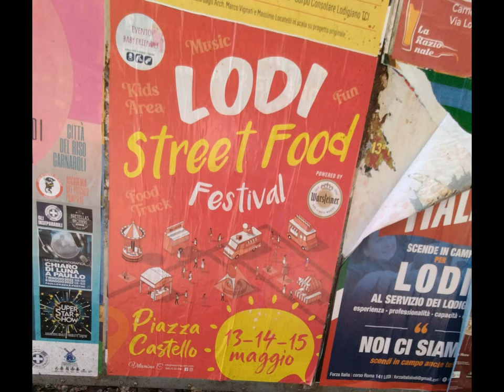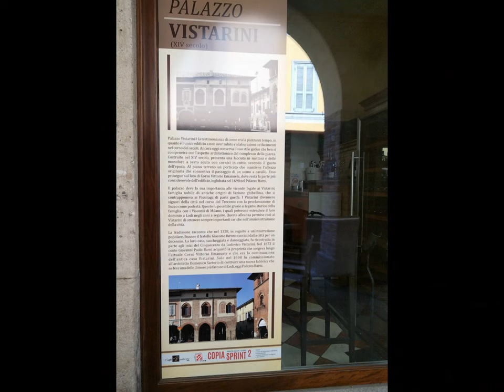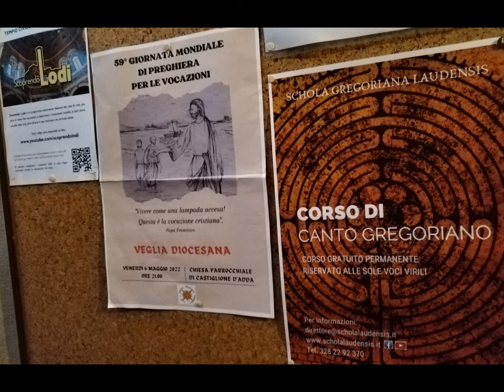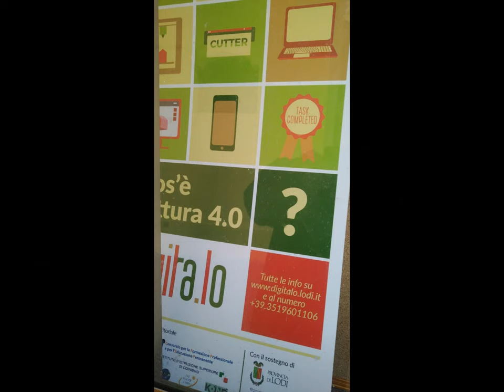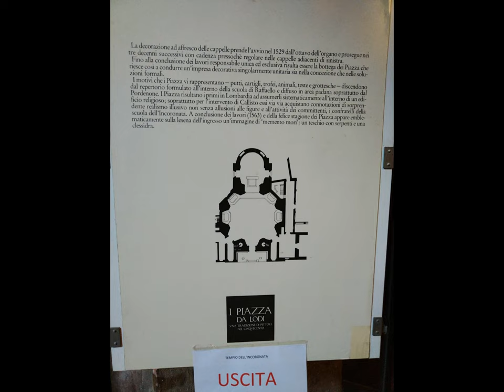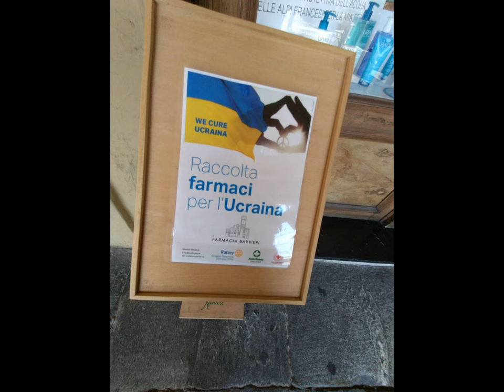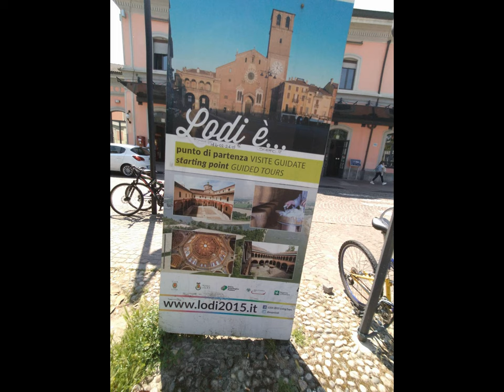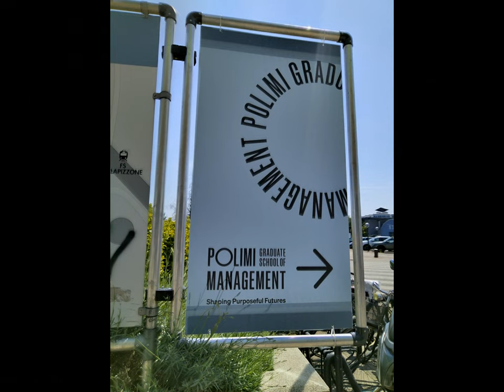PoliMiBovisa Lodi [by Sergio Conegliano]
Huawei nova 8i  basic ref.